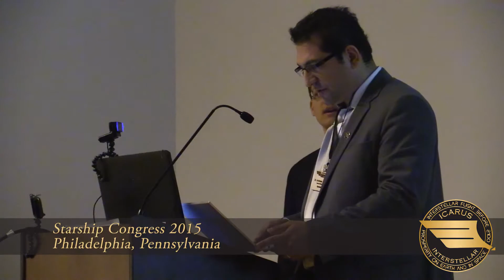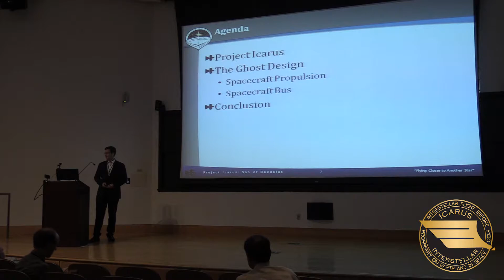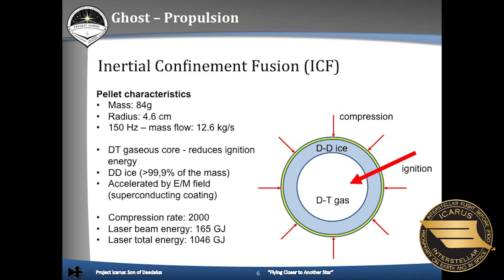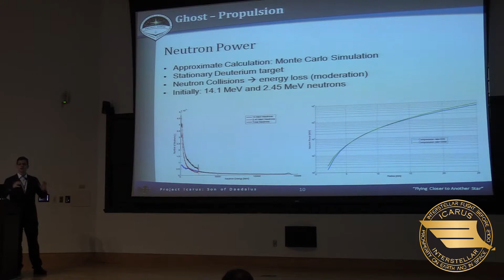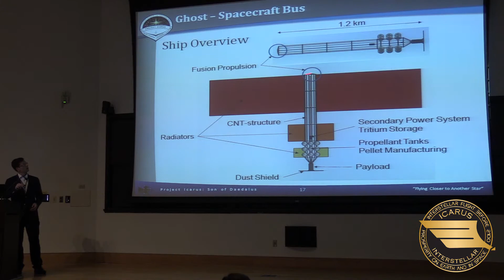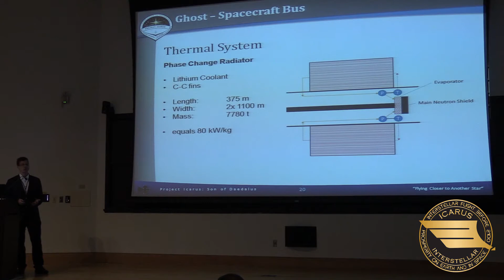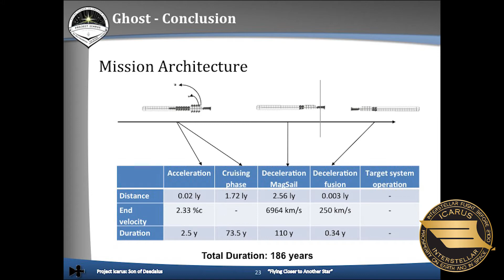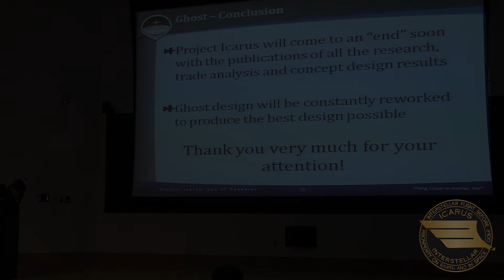Starship Congress 2015: Lukas Schrenk, "Project Icarus: Nuclear Pumped ICF Mission to AC"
Starship Congress 2015: Interstellar Hackathon

04-05 September 2015, Drexel University

Talk Title: "Project Icarus: A Concept Study for a Mission to Alpha Centauri, Based on Nuclear Pumped Inertial Confinement Fusion Propulsion"

Abstract: As one of the sub teams of Project Icarus (Icarus Interstellar), the Ghost team from the Technical University of Munich, designed an interstellar spacecraft that won the Design Competition in 2013. The spacecraft shall be mainly fusion based and reach Alpha Centauri, 4.3 light years from our sun within 100 years.

The main characteristic of the Ghost ship is that it is propelled by a deuterium fast ignition inertial confinement fusion engine. The pellet compression and ignition is achieved by two separate laser systems. Since the D­D fusion produces large quantities of neutrons the Ghost design reuses them to power the lasers, namely neutron pumped solid state lasers. To protect vital systems of the spacecraft, like the payload or the engine systems which are close to the ignition point, a small part of the neutrons has to be shielded. This results in a large waste heat removal requirement. Phase change radiators are attached to both sides of the ship, where Lithium is used to transport the heat from the neutron shields to the fins.

To deploy the 150t scientific research equipment within the Alpha Centauri system, the spacecraft uses a combination of a magnetic sail and fusion propulsion to decelerate. To communicate back to earth from Alpha Centauri, the spacecraft is equipped with a high power interstellar communication system.

The total spacecraft has a weight of 187000 t, with 170000 t Propellant mass. For Starship Congress 2015 the design has been enhanced and revised.

Speaker: Lukas Schrenk

Bio: Lukas Schrenk is a Master’s Student at the Technical University of Munich currently working on his Master’s Thesis at the Massachusetts Institute of Technology, within the Strategic Engineering Research Group. He is one of the team leaders of the Interstellar Spaceflight research group within the WARR, the student scientific research group for spaceflight and rocketry in Munich. The team is working on interstellar fusion propulsion as part of Project Icarus and participated and won the Project Dragonfly (I4IS) design competition on interstellar laser sail propulsion.